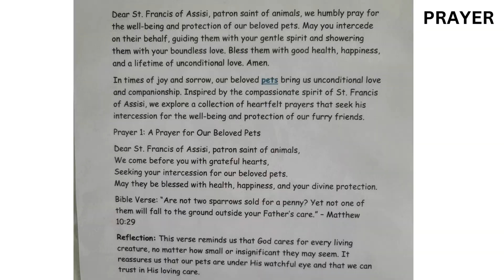Kindergarten Celebrating the feast of their class Patron Saint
St. Joseph, Baytown